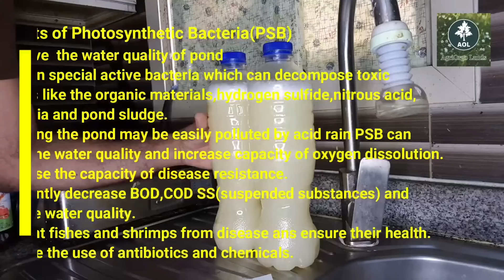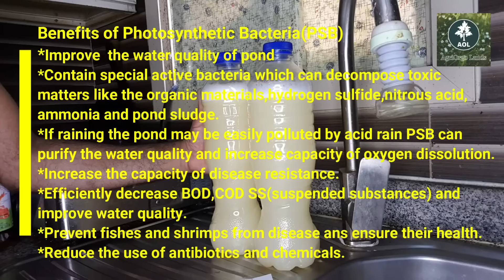How to Make Photosynthetic Bacteria (PSB)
How to Make Moringa Photosynthetic Bacteria (PSB).

In this video Hasham from AgriOrgo Lands show you how to make Photosynthetic Bacteria (PSB) with simple ingredients you probably have at home.

Photosynthetic Bacteria (PSB)
Photosynthetic Bacteria are common throughout the world and are characterized by their ability to assimilate Carbon Dioxide and fix molecular Nitrogen, utilizing solar sources of energy.
In the present report a model treatment plant has been described for utilizing these bacteria for decontaminating waste waters containing high concentrations of organic matter and for utilizing these microbial by products.

Benefits of Photosynthetic Bacteria (PSB)
*Improve the water quality of pond.
*Contain special active bacteria which can decompose toxic matters like the organic materials, Hydrogen Sulfide , Nitrous Acid, Ammonia and pond sludge.
*If raining the pond may be easily polluted by Acid rain PSB can purify the water quality and increase capacity of Oxygen dissolution.
*Increase the capacity of disease resistance.
*Efficiently decrease BOD (Biochemical oxygen), COD (Chemical oxygen demand), SS (suspended substances) and improve water quality.
*Prevent fishes and shrimps from disease and ensure their health.
*reduce the use of Antibiotics and chemical.

Ingredients.
2  Organic Eggs
1 TbSp of Aji-No-Moto
4 TbSp of Fish Souce/ Sea Salt
2 Botles of 1.5Ltr

Uses of Photosynthetic Bacteria (PSB).
Foliar Spray on Plants
 1 TbSp of PSB / 1Ltr Water (3 to 7 days)

*Watering Plants
1Ltr of PSB / 20Ltr Water (3 to 7 days)

*For Vegetables & Flowers
20ml of PSB/ 20Ltr Water

*For Fruits Plant
50ml of PSB / 20Ltr Water

hasham ahmad
agriorgo lands
photosynthetic bacteria
PSB
homemade bacteria
homemade Photosynthetic bacteria
egg
fish souce
sea salt
aji no moto